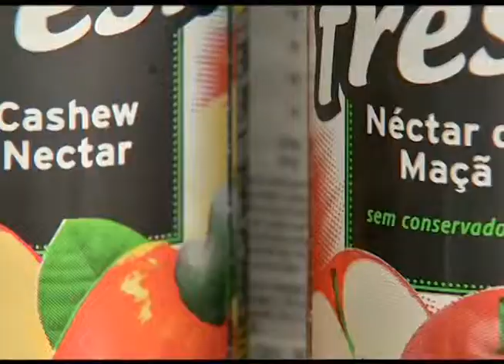Florianópolis - Alerta sobre acesso nas doses de açúcar